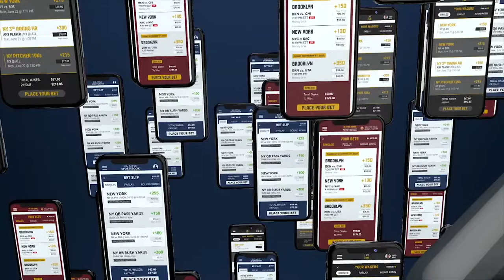What are the odds on receiving yards for Shepard and Crowder? | SNY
SNY breaks down the over/under odds for receiving yards in 2020 for New York Giants Sterling Shepard and New York Jets Jamison Crowder.